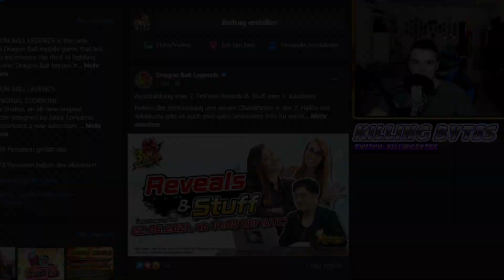3rd Anniversary Part 2 All Star Banner und Shallot blue Dragon Ball Legends deutsch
Neue Infos und Ankündigung des nächsten Stuff